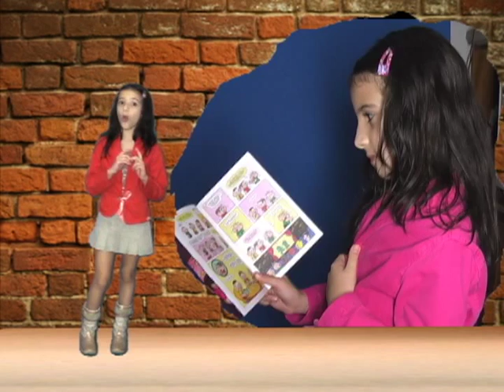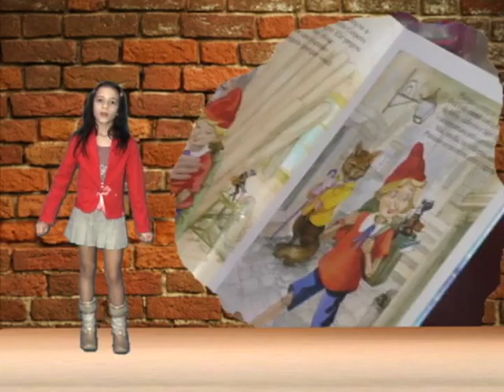Os Direitos da Criança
Poema de Ruth Rocha interpretado por Isabella Henriques